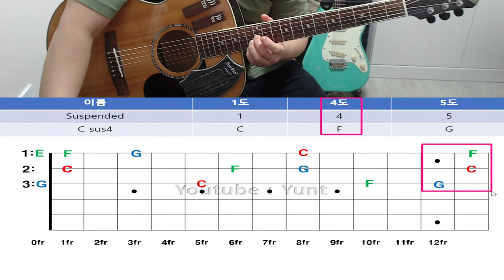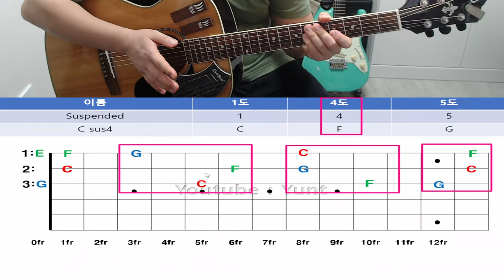기초화성학 40강. [서스포Sus4 트라이어드 코드] 만들기 1-2-3번줄